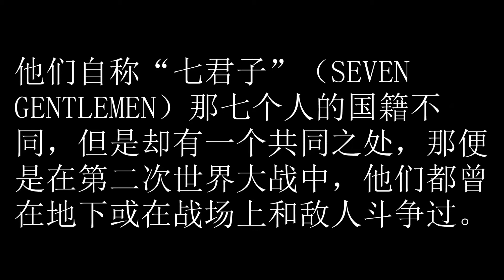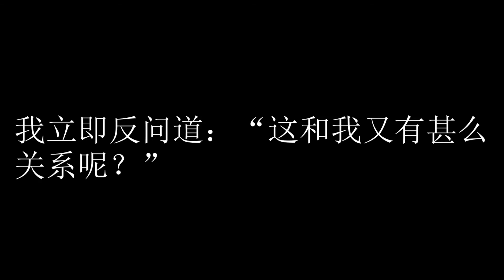卫斯理之回归悲剧 03